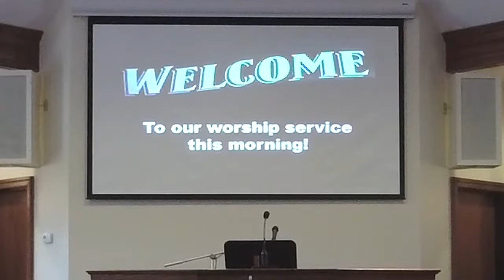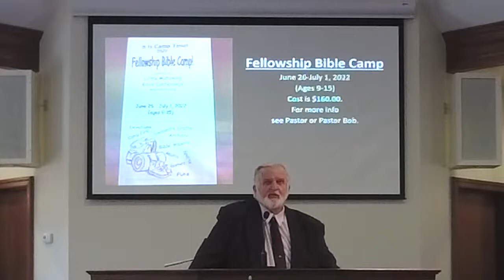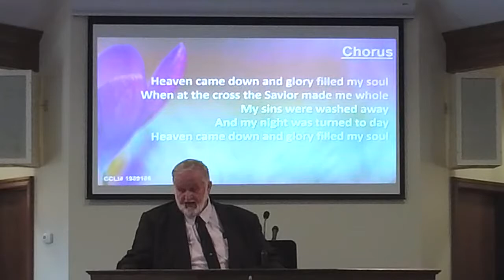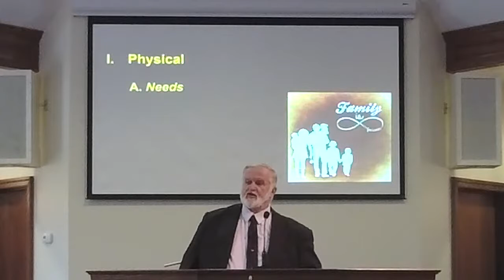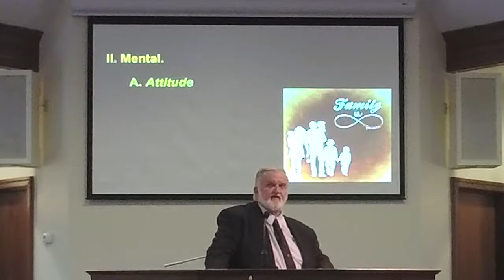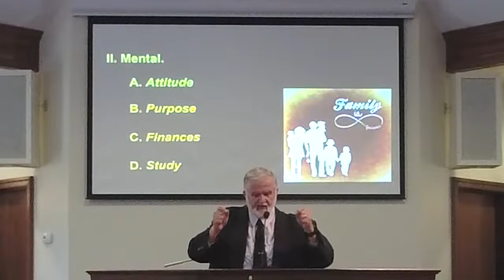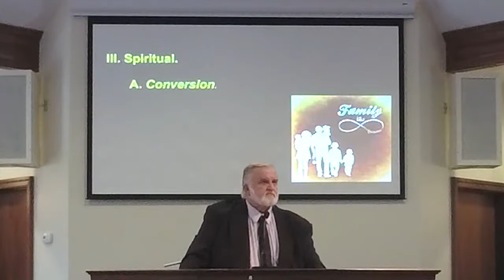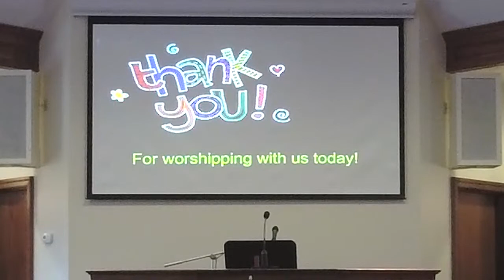June 12th, 2022 Sunday Service